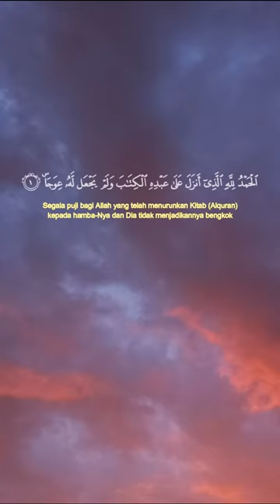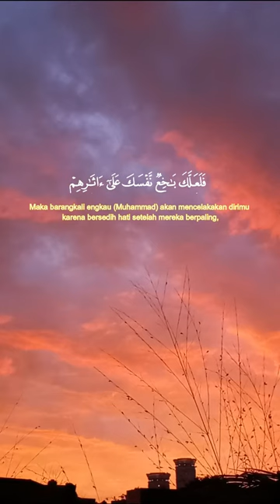Blessed Friday, don't Forget to read Surah Al-Kahf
recited by : Omar Hisham Al Arabi (Be Heaven)

cinematic Senja di Depan Rumah 😁⸜(* ॑꒳ ॑*  )⸝

1. All praise is for Allah Who has revealed the Book to His servant, allowing no crookedness in it,
2. ˹making it˺ perfectly upright, to warn ˹the disbelievers˺ of a severe torment from Him; to give good news to the believers—who do good—that they will have a fine reward,
3. in which they will remain forever;
4. and to warn those who claim, “Allah has offspring.”
5. They have no knowledge of this, nor did their forefathers. What a terrible claim that comes out of their mouths! They say nothing but lies.
6. Now, perhaps you ˹O Prophet˺ will grieve yourself to death over their denial, if they ˹continue to˺ disbelieve in this message.

- ̗̀ ෆ(  ˶'ᵕ'˶)ෆ  ̖́-
Translation by : — Ryoichi Mita
Quran.com
「日本語」
Surah Al-Kahf
一。 アッラーを讃える。かれはそのしもべに啓典を下された。それには，少しの曲ったことも含まれない。
二。 （この啓典の内容を）正しく真直になされ，かれの御許からの痛烈な処罰を警告され，また正しい行いをする信者は，善い報奨を得るとの吉報を伝えられた。
三。 かれらは永遠にその中に住むであろう。
四。また，「アッラーは一人の御子を持たれます。」と言う者へ警告なされる。
五。かれらはこのことに就いて何の知識もなく，かれらの祖先もまたそうであった。かれらの口をついて出る言葉は，由々しきものである。かれらの言葉は，偽りに外ならない。
六。もしかれらがこの消息（クルアーン）を信じないならば，恐らくあなたはかれらの所行のために苦悩して，自分の身を滅ぼすであろう。